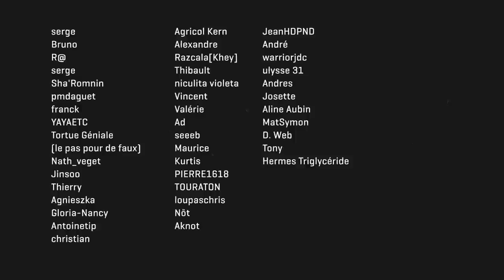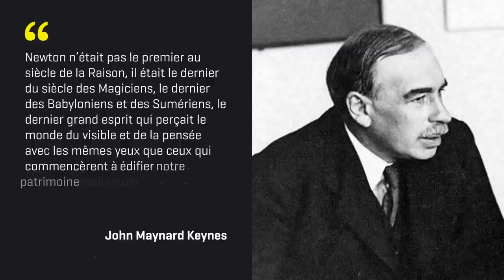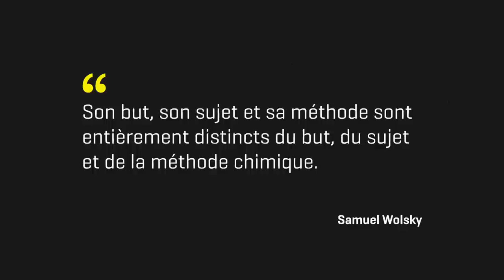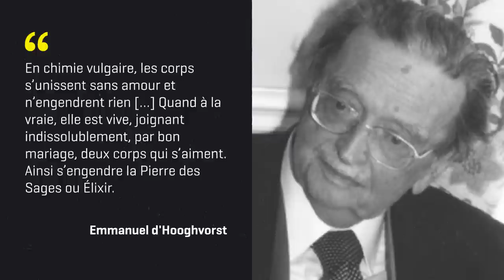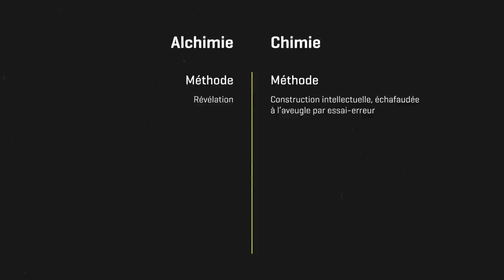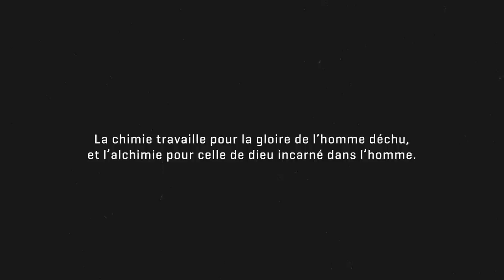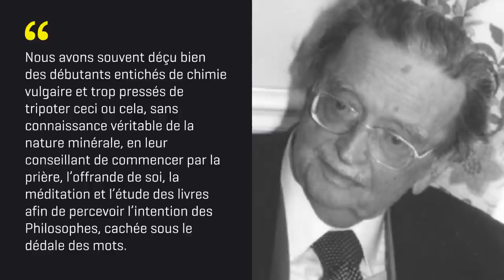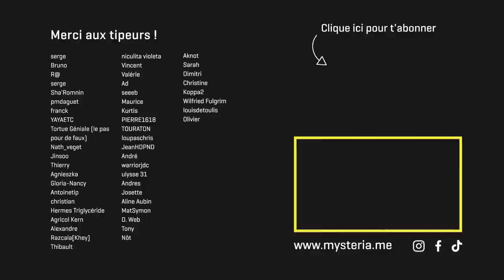Chimie & Alchimie, quelle différence ?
Chimie et alchimie sont deux termes très proches, mais est-ce qu’ils sont vraiment liés l’un à l’autre ? Est-ce que comme on l’entend souvent, l’alchimie est l’ancêtre de la chimie ? La première était scientifique et spirituelle et on lui a retiré sa part de mystique, le "Al" pour devenir la chimie, une science profane.

👤 PERSONNAGES

¶ SOMMAIRE

0:00 Introduction
0:58 Newton, entre chimie et alchimie
2:51 La méthode
4:46 Le sujet
6:50 Le but